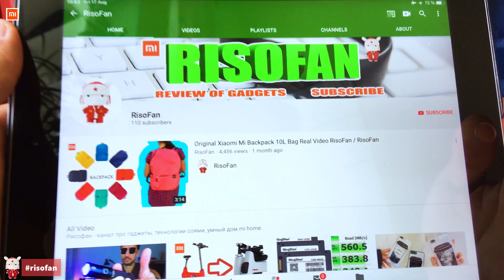👓Xiaomi Turok Steinhardt TS Driver Sunglasses✅ You Can Buy in Online Store (RisoFan💻)